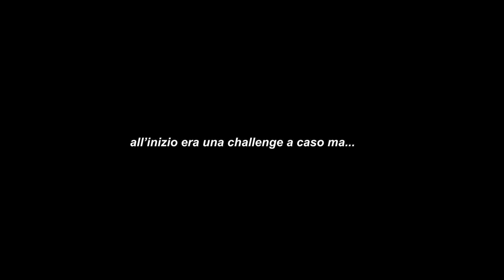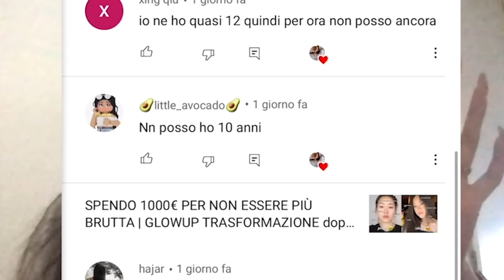VITA STRETTA in 7 GIORNI 1 MINUTO ALLENAMENTO | VACUUM WORKOUT PRIMA E DOPO *risultati assurdi*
Amici ho fatto questa challenge per la vita stretta che durava 7 giorni. in pratica è un minuto di allenamento diviso in 3 set da 20 sec.
all'inizio ero scettica ma in realtà il vacuum funziona!
provatelo e fatemi sapere!!